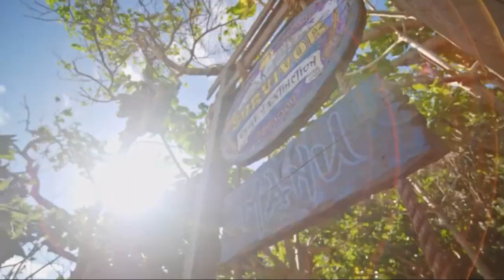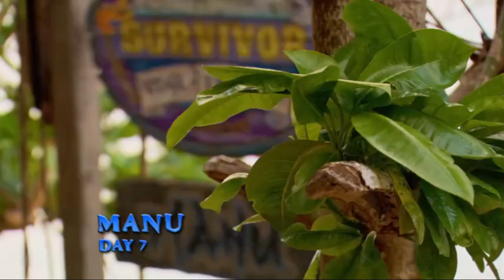Wendy hurts her Ankle and plots to Free the Chickens! - Survivor S38 E3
Yas Wendy!!! Ever since I started watching Survivor I've been waiting for a moment like this. What a queen Wendy is turning out to be. Wardog, don't you dare insult her. I'm not a fan of Wardog one bit right now.